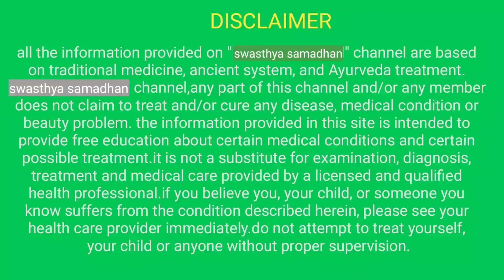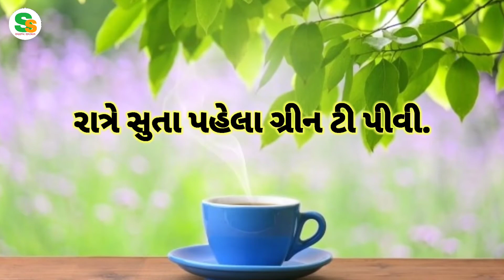વજન ઘટાડવા રાત્રે સુતા પહેલા કરો આ કામ || weight loss